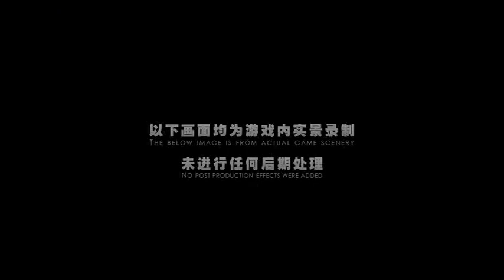Taichi Panda 3 : Hunting Dragon Launch Open Beta in China Today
Taichi Panda 3 : Hunting Dragon is now in open beta for Android users in China, if you are a fan of Taichi Panda series or action RPG games. You can try to download Taichi Panda 3 APK and give it a shot now. Have fun in game.